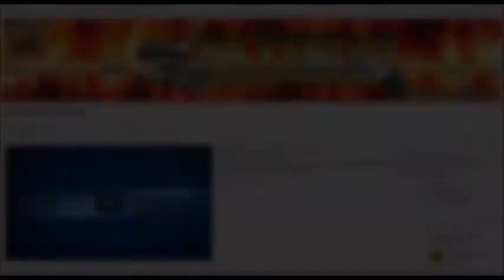GTA ON LINE 1 24 1 26 COLORE DELLA SETTIMANA ROSA NEON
CREW SECONDARIA

CODICE COLORE   FF0554